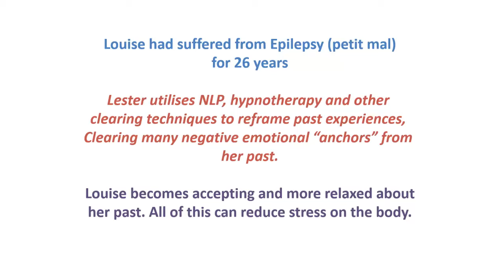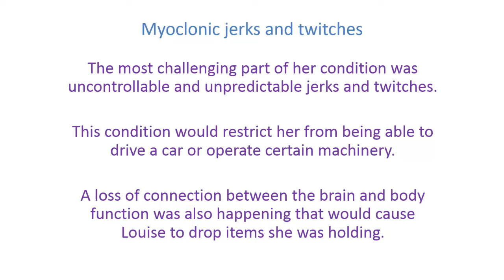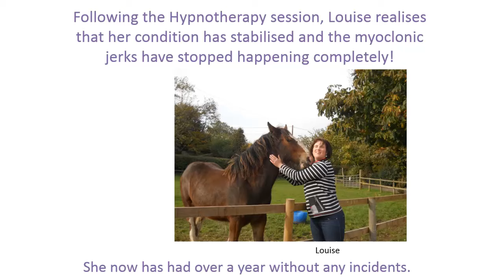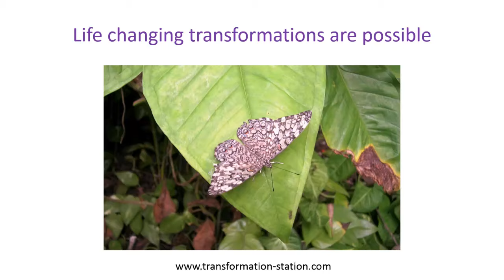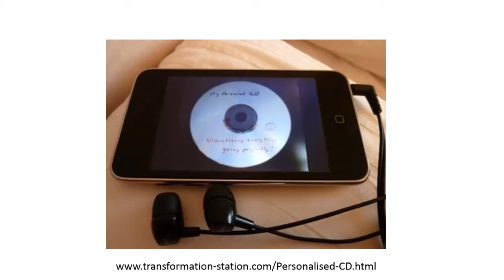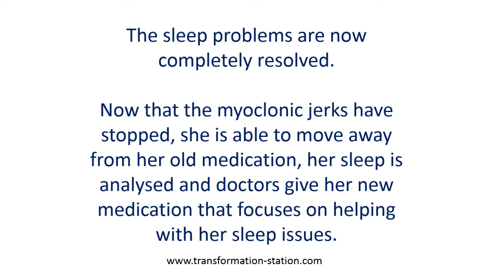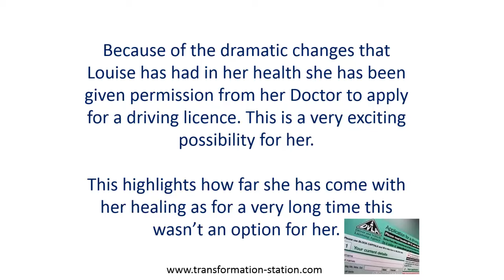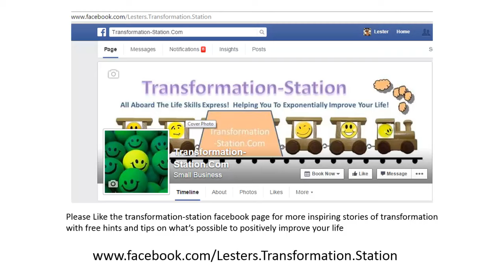Can Myoclonic Jerks (Epilepsy) be healed or resolved with Hypnotherapy?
Louise Banks discusses her healing journey with epilepsy myoclonic jerks with her hypnotherapist, Lester Smulski of the Transformation-Station

Lester is a transformational coach, hypnotherapist and Master NLP practitioner and theta healer, who really does change people's lives!

for more amazing interviews and tips to improve your life